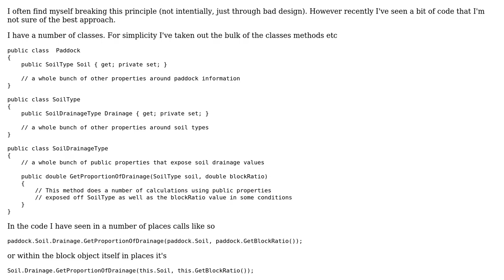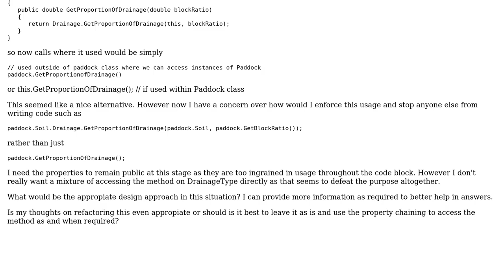Software Engineering: How to refactor a method which breaks "The law of Demeter" principle?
With thanks & praise to God, and with thanks to the many people who have made this project possible! | Content (except music & images) licensed under CC BY-SA | Music | Images & others | With thanks to user dreza user Donal Fellows and the Stack Exchange Network Trademarks are property of their respective owners. You are responsible for your own actions.